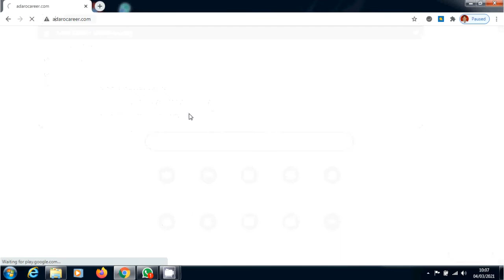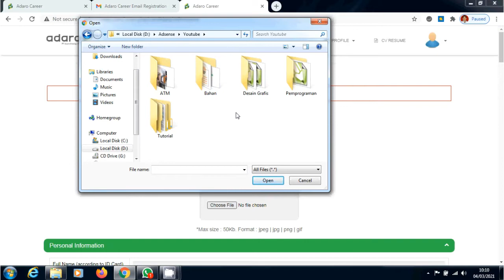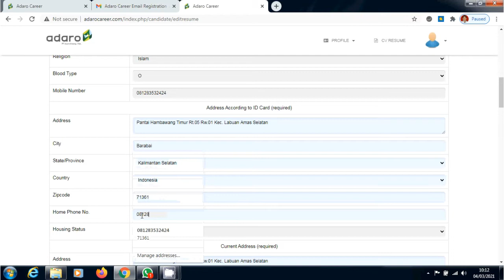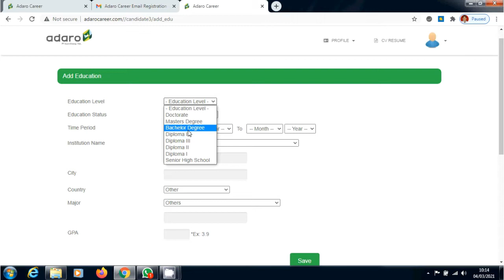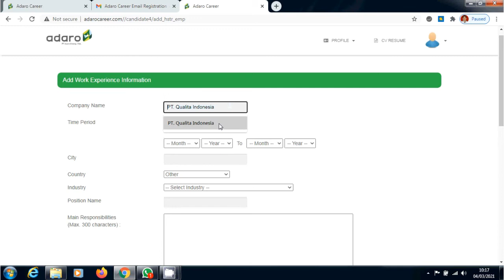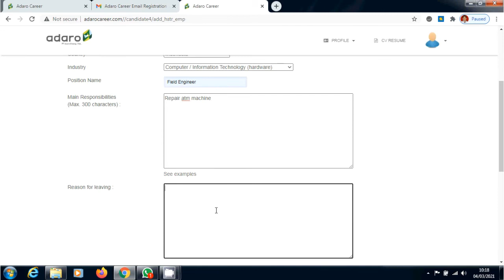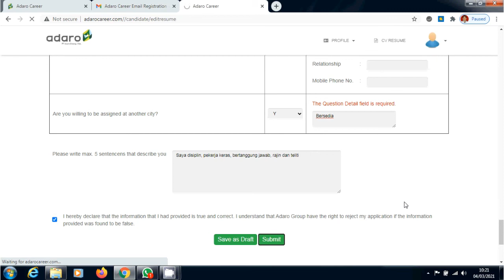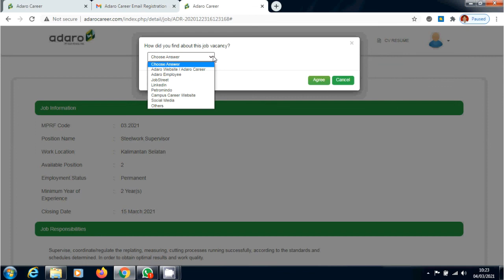Cara Membuat Akun dan Melamar Kerja di Web PT. Adaro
Bagi para pencari kerja yang ini melamar kerja di PT. Adaro, saya memberikan tutorial tentang cara membuat akun dan melamar kerja di website PT. Adaro.

Tonton sampai habis supaya kalian paham dan semoga kalian berhasil diterima bekerja di PT. Adaro